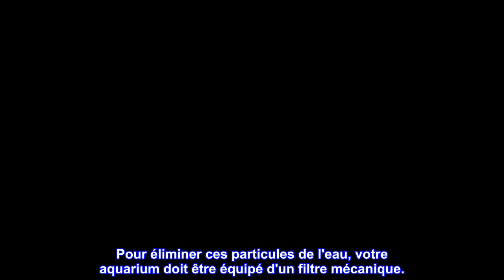Bon produit - KloudAway Clarificateur d'eau pour aquarium d'eau douce - Efface l'eau trouble, Clari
Bon produit -  KloudAway Clarificateur d'eau pour aquarium d'eau douce - Efface l'eau trouble, Clarificateur d'eau

ACTION RAPIDE - KloudAway nettoie rapidement l'eau trouble ou brumeuse de l'aquarium en agglomérant les PARTICULES FLOTTANTES ensemble, ce qui les rend assez grandes pour être piégées par le filtre mécanique de votre aquarium. Pour éliminer ces particules de l'eau, votre aquarium doit être équipé d'un filtre mécanique.
FORMULE DE POINTE - Notre clarificateur d'eau avancé pour aquarium cible les particules disgracieuses dans l'eau telles que les aliments pour poissons non consommés, la poussière et d'autres débris pour produire une eau cristalline. KLOUDAWAY NE FONCTIONNE PAS SUR "L'EAU VERTE" car les algues continuent de se multiplier.
SÛR ET EFFICACE - Notre traitement de l'eau trouble est SÉCURITAIRE POUR tous les types de POISSONS D'EAU DOUCE, TORTUES, PLANTES, CREVETTES et AUTRES INVERTÉBRÉS et n'a aucun effet sur les bactéries bénéfiques dans la filtration biologique de votre aquarium.
DES RÉSULTATS REMARQUABLES ! Utilisez notre clarificateur d'aquarium pour maintenir une eau claire et étincelante dans votre aquarium d'eau douce. Pour des détails exacts sur l'utilisation de KloudAway, les causes de l'eau trouble et bien plus encore, REGARDEZ NOTRE VIDÉO "Clear Aquarium Water Fast"
L'analyse de l'eau est recommandée. L'eau trouble est souvent causée par le syndrome du nouveau réservoir, qui peut provoquer des niveaux dangereusement élevés d'ammoniac et de nitrite. Protégez vos poissons des pics d'ammoniac avec le conditionneur d'eau TankFirst !
Lisez les informations ici sur Amazon, pas seulement la bouteille. Très informatif!
Photo #1 Floraison bactérienne du siècle ! Paramètres de l'eau sur le point, pas de nouveaux poissons, nombreux changements d'eau, éponge de polissage utilisée, j'ai eu beaucoup de filtration, etc. Aucune aide, rien n'a changé. J'ai vu cette marque Aquatic Experts et j'ai pensé "WTH" et je l'ai commandée. La photo n ° 2 a été prise 36 heures après la première dose et oui, j'ai utilisé une deuxième dose.
Merci aux experts aquatiques d'avoir brisé ce cycle. Cela faisait au moins 4 mois que je continuais. Mon réservoir s'est vidé et j'ai découvert que mon électricité jaune tenait des bébés ! Yay!! Je suis une grand-mère de poissons.
Je suppose que mes enfants poissons aiment la nébulosité pour la reproduction lol.